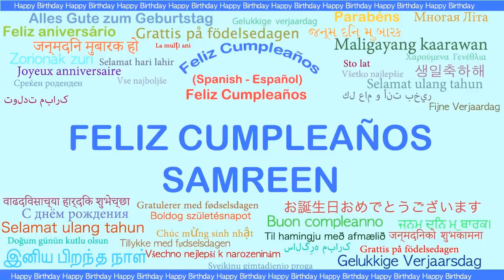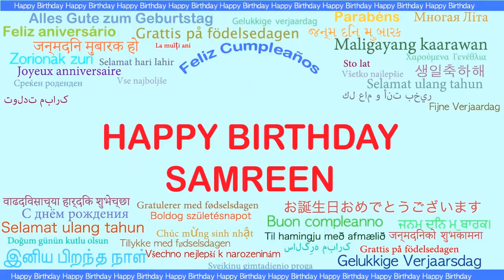Samreen Languages Idiomas - Happy Birthday